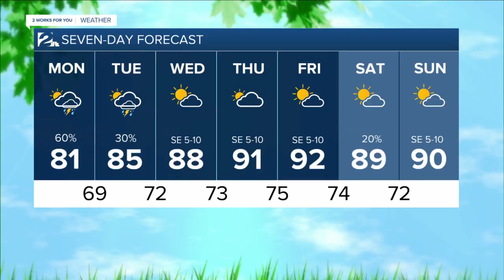Past 24 hour rainfall totals